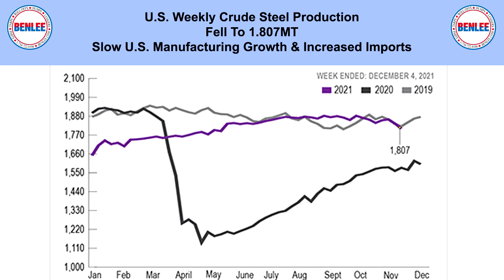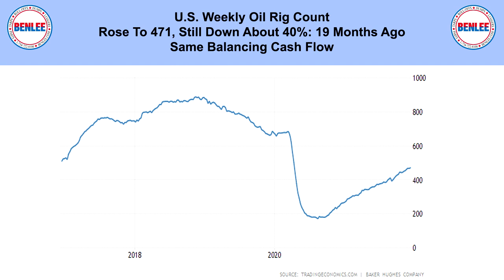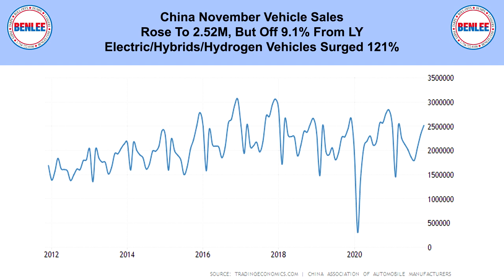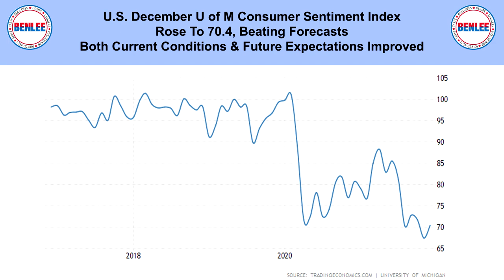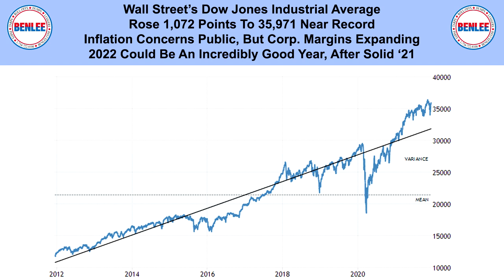Scrap Metal, Recycling, Global Economic and Commodities Report 12/13/21